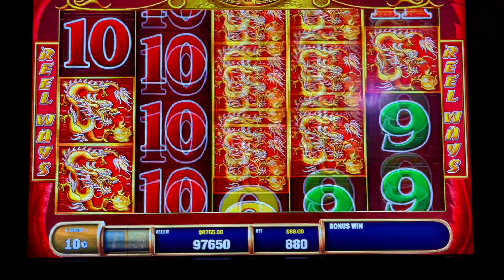BIGGEST MAJOR JACKPOT ON YOUTUBE / 5 TREASURES SLOT JACKPOT/ HIGH LIMIT SLOT/ $88 BETS/ HIGH LIMIT